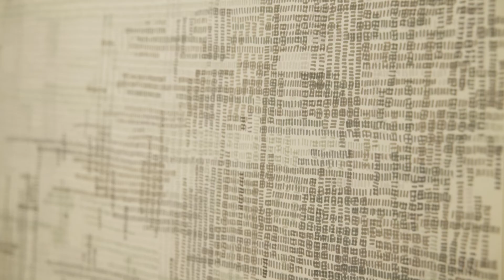Defne Tesal "TEREDDÜT / HESITATION"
Defne Tesal'ın kişisel sergisi "Tereddüt" 27 Ekim - 5 Aralık 2021 tarihleri arasında  PİLEVNELİ Dolapdere'de gerçekleşti. Tereddütü olumlu bir duraklama anı olarak ele alan sergideki videolar, desenler, dikişler ve mekana özgü yerleştirmesiyle Defne Tesal, izleyiciyi dinamik bir eminsizlik içerisinde bırakmayı hedefliyor. Sergide bir araya gelen işler; oluşumları ve izlenme halleriyle, tereddüt anının içerisindeki duyusal ve duygusal hareketlere odaklanıyor.

Video: Deniz Koray Yılmaz